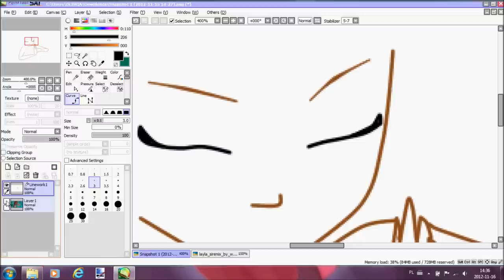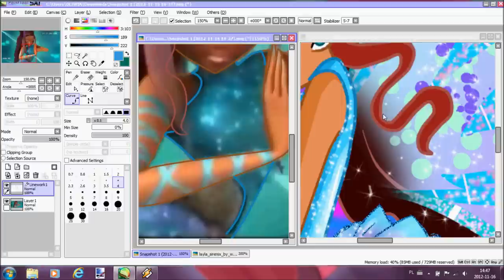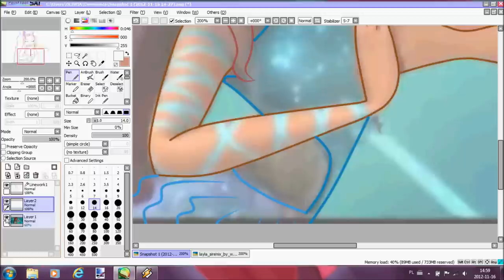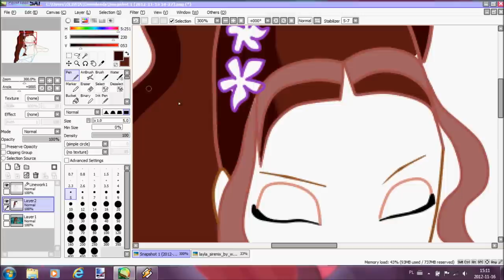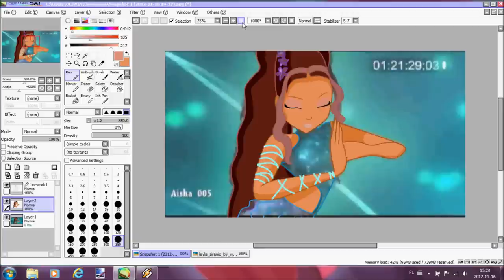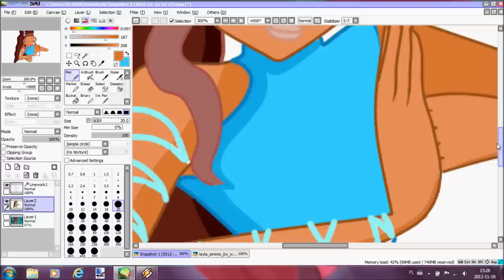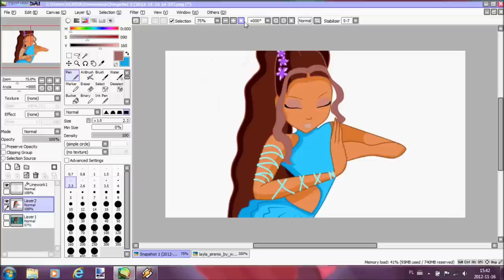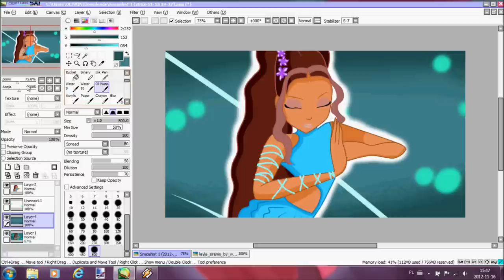Speedpaint - Layla Sirenix 2D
EDIT /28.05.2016/: this is crazy! 250k views?! Thank you so much! It's so weird for me, because this drawing/illustration is just a re-color /or how is it called/ and it's not very good! I mean, there are SO MANY better speedpaints/drawings on YT which deserve more views and likes! Thank you anyway ♥

Wow, my first speedpaint! Hope you like it! :D

Programs:
SMRecorder, Paint Tool SAI and Windows Live Movie Maker

SONG 1: Nightcore - Silly boy
SONG 2: Nightcore - We R Who We R
SONG 3: Nightcore - Part of me
SONG 4: Nightcore - Dam Dadi Doo